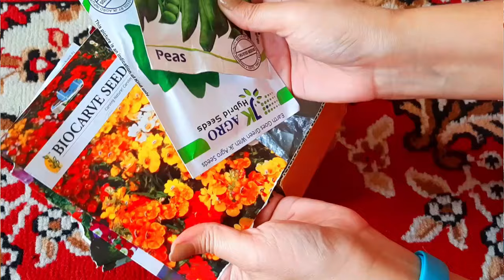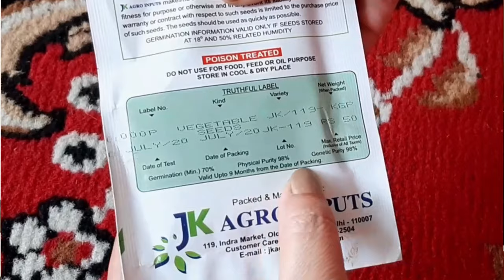How to germinate Seed | Why seeds don't germinate | बीज कैसे उगायें? I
With the help of this video, you will learn the basic part of the germination of a seed. Germination is the process by which a plant grows from a seed. Good and fresh seeds, Soft growing medium and moisture are the important requirements for the germination of a seed. Do Seeds require sunlight to germinate? For most of the seeds, sunlight is not required for the sprouting of the seeds. Dark, damp, and warm conditions are best for the sprouting stage of germination
Germinating seeds is in fact a simple process. But when seeds do not sprout, you feel disheartened and some lose their interest in gardening.  But you should always take time to evaluate or diagnose the problem.

✅Webcam for the live session
✅Ring light
✅Tripod Clip for mobile holder
✅Small Tripod

Happy gardening! 👨‍🌾✂️🌳